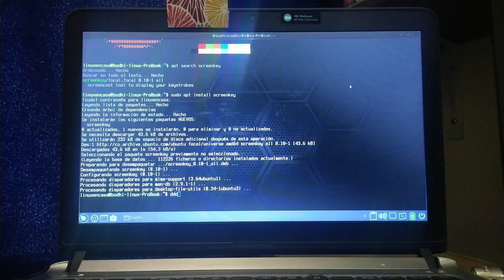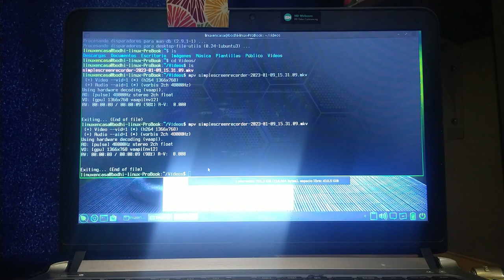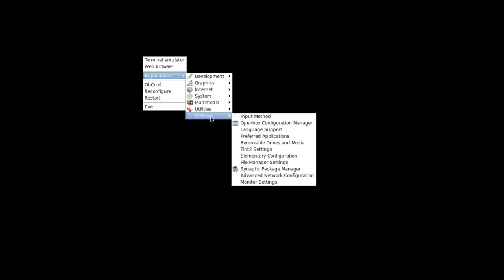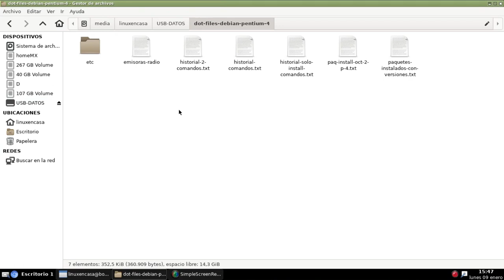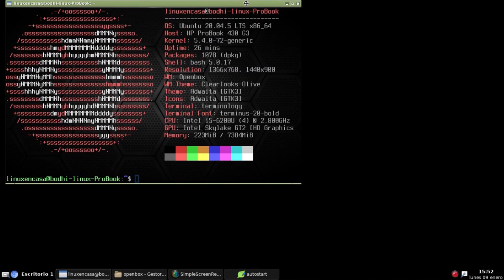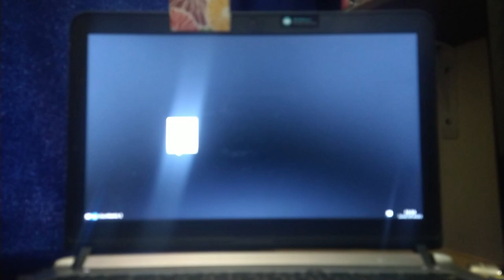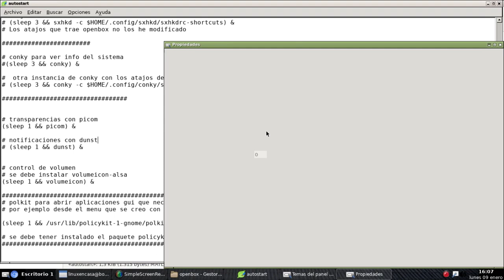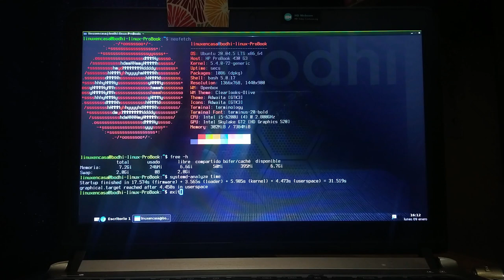Bodhi Linux con OpenBox - Parte 1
Se instala y configura el Gestor de Ventanas OpenBox en la distribución Bodhi Linux.
La instalación de bodhi Linux se explico en este video:
Versión: Bodhi Linux 6.0 - 64 bits basado en Ubuntu Linux 20.04 LTS Focal Fossa.

Adicional a OpenBox se instala y configura:
La barra o panel tint2,
Nitrogen para el fondo de pantalla.
picom para las transparencias.

También se instala screenkey, simplescreenrecorder, mpv y  volumeicon-alsa.

00:00  Intro - Bodhi Linux
00:55  screenkey y SSR
05:40  Instalar openbox - obconf - tint2
07:30  Ingresar a openbox - pantalla negra
09:40  Configurar obconf - tint2 y archivo autostart
16:10  Archivo autostart completo
19:45  Instalar nitrogen, picom y polkit
23:40  Verificando openbox - nitrogen - picom
30:50  Reinicio y desempeño - neofetch

COMANDOS UTILIZADOS:
Primero instalo screenkey y simplescreenrecorder
sudo apt install screenkey
sudo apt install simplescreenrecorder

Instalación inicial de openbox con tint2
sudo apt install openbox tint2 obconf

Creación y edición de archivo autostart, dentro de la capeta .config del usuario
nano ~/.config/openbox/autostart

Instalar aplicaciones adicionales (en un solo comando):
sudo apt install nitrogen picom volumeicon-alsa

también se necesita policykit-1-gnome
sudo apt install policykit-1-gnome
Aunque ya estaba instalado

ARCHIVO AUTOSTART
Dejo el link de pastebin con la configuración que se hizo del archivo autostart.
Esta sería una configuración parcial pues varias líneas están comentadas para probar únicamente las aplicaciones que se instalaron en el video.